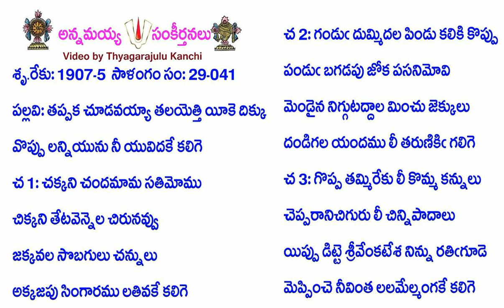Book29-Song41-14394-తప్పక చూడవయ్యా తలయెత్తి యీకె దిక్కు-tappaka cūḍavayyā talayetti yīke dikku